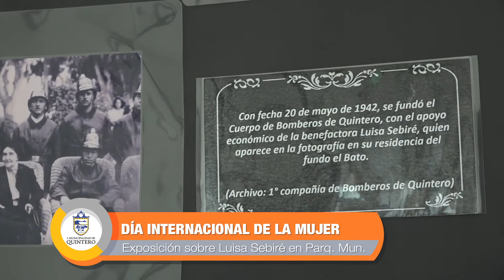Día Internacional de la Mujer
Con diversas actividades Quintero conmemoró el pasado viernes el Día Internacional de la Mujer. Un emotivo momento se vivió en la ceremonia del Salón Francisco Coloane recordando a Carolina Muñoz para reflexionar sobre la realidad en el país.